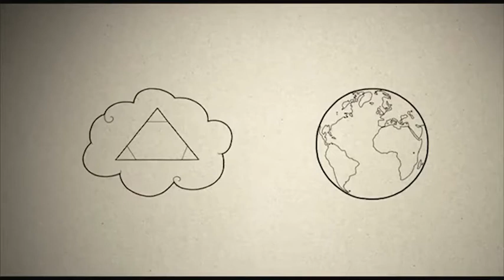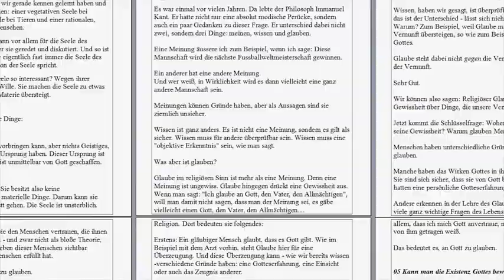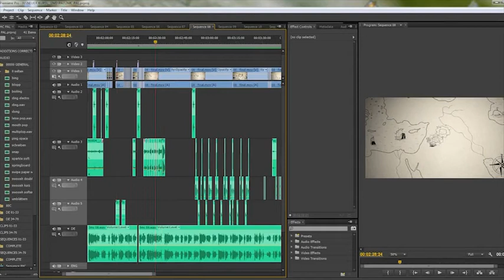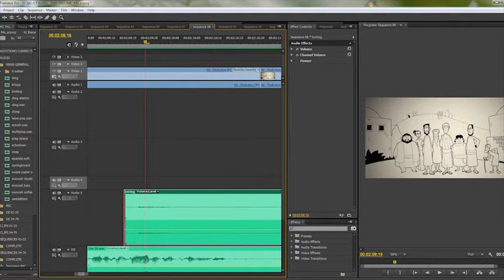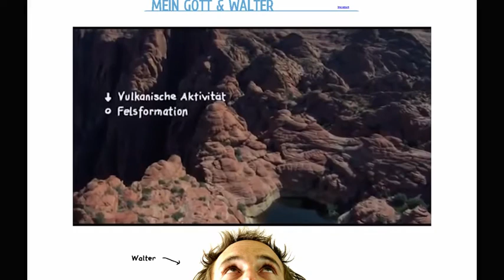Kaplan Dr. Johannes Maria Schwarz – Er verkündet das Evangelium mit audiovisuellen Medien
Er ist so etwas wie ein Steven Spielberg der katholischen Welt im deutschsprachigen Raum: Kaplan Dr. Johannes Maria Schwarz. Was den erfolgreichen katholischen Filmemacher allerdings von dem Hollywood-Starregisseur, Filmproduzenten und Drehbuchautor unterscheidet, sind vor allem drei Dinge: Erstens dreht Kaplan Schwarz seine Filme fast ohne Budget, zweitens laufen die Filme des Priesters nicht im Kino, sondern vor allem im Internet, und drittens verdient er durch seine Produktionen keinen Cent. Was ihn antreibt, anspruchsvolle Filme zu zahlreichen Themen des Glaubens ohne eigenen wirtschaftlichen Profit zu produzieren, erzählt Kaplan Schwarz im Interview. (2018).

Summary:
The priest Johannes Maria Schwarz is something of a Steven Spielberg of the Catholic world in German-speaking countries: He shoots challenging films on numerous topics of faith. However, he produces with almost no budget, his films do not run in the cinema, but only on the internet, and he earned by his productions not a penny.

Aus der Reihe "Spirit - christliche Impulse" von KIRCHE IN NOT.

Verwendungszweck: Medienapostolat